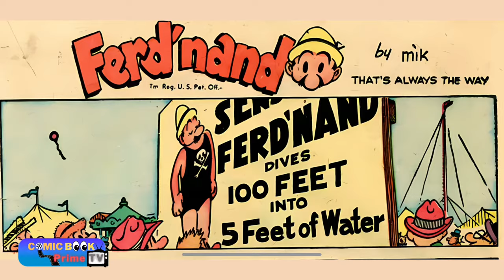That’s the way it goes, Ferdinand by Mik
Ferdinand

"Ferd'nand" is a comic strip created by the Danish cartoonist Mik, also known as Henning Dahl Mikkelsen. The strip follows the humorous adventures of Ferd'nand, a lazy and somewhat clueless man, and his interactions with the people around him. Mik's distinctive style and clever wit contributed to the enduring popularity of the "Ferd'nand" comic strip, which has been syndicated in newspapers around the world for decades.